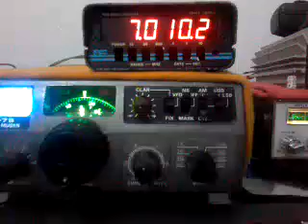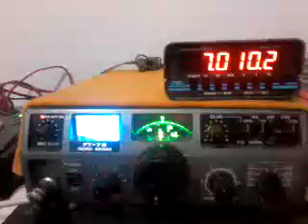QSO CW QRS-12 PU7RNP DE PS7HD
RX da estação de PU7RNP Nailson , em QSO CW QRS-12 com PS7HD por Natal